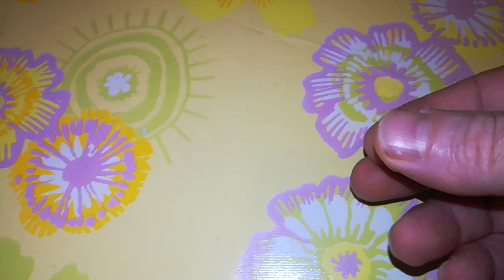фокус с кубиком